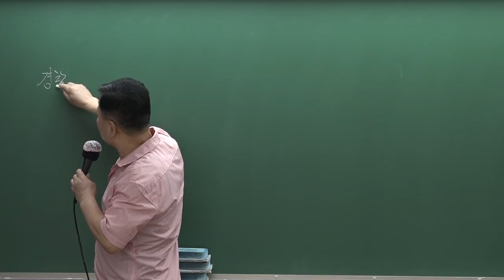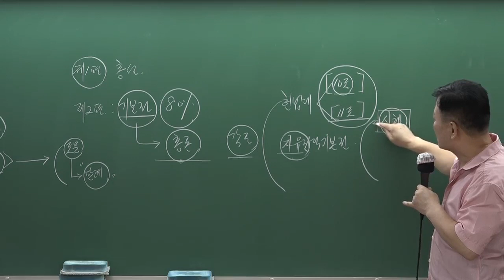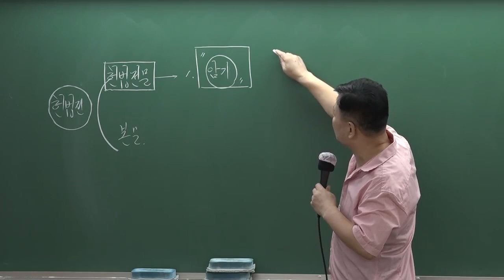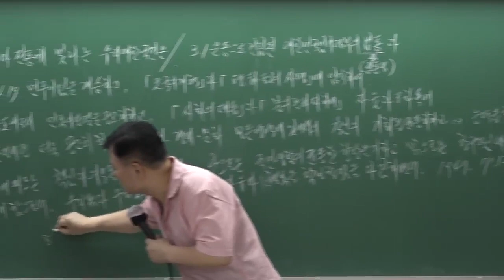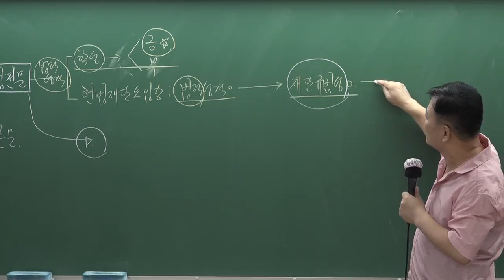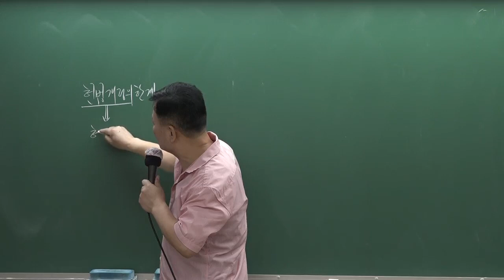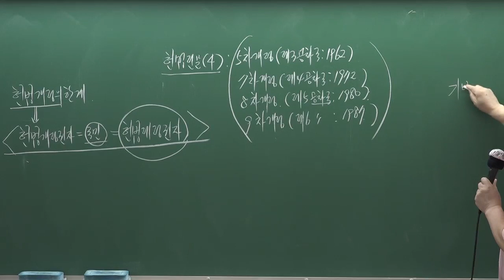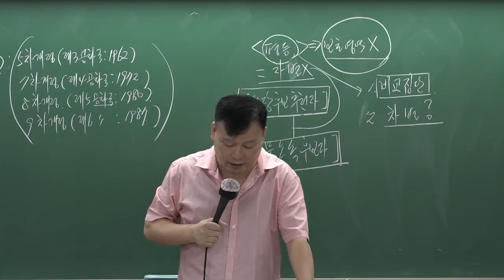[경찰간부] 경찰학개론 박준철강사 경찰헌법 특강 (Part. 1)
박준철 경찰간부 경찰헌법 특강[특수프린트, 20年07月]
강의입니다.

감사합니다.